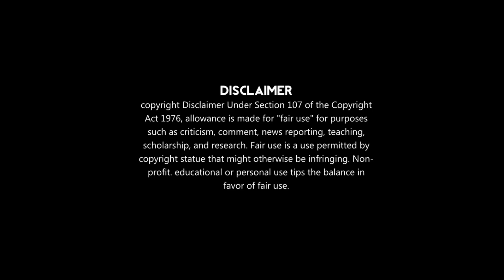[10] seven princes flirting one girl 💜 kdrama explain in hindi